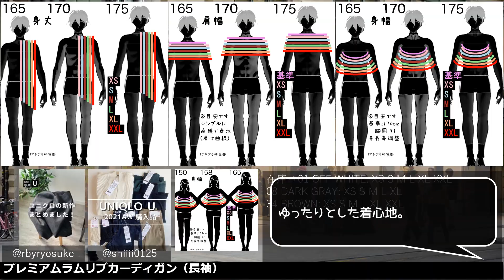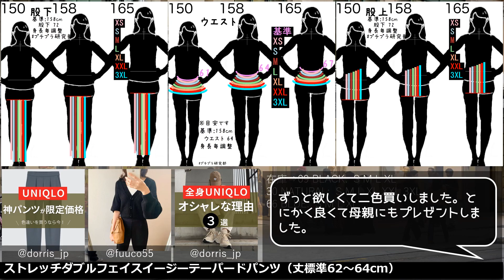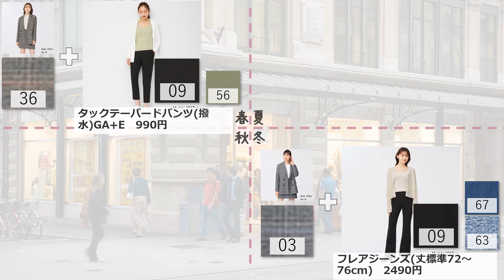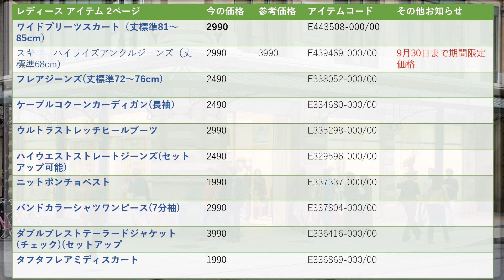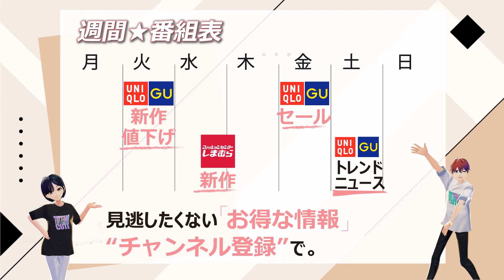【ユニクロxGU】見たらすぐおしゃれさん！SNSで流行りのアイテムをギュッと凝縮。ユニクロユーのコレがいいよ。レディース(女性👩)の似合う色と似あうコーデ、サイズ早見表(158cmほか)付き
ユニクロとGU(ジーユー)の、SNSで話題のアイテム特集です。
ユニクロユーの着回し自在パンツ、カーディガン。
今週はおしゃれさんもまだ気づいていない、人気急上昇アイテムをおまけで紹介します。
レディース(女性👩)のアイテムを、「似合う色」と「似合う着こなし(コーデ)」の解説とサイズ早見表(150cm、158cm、165cm)付きで紹介します。

00:00 表紙

00:05 オープニング

00:27 サマリー

35:17 レディースのアイテム一覧

00:47 スウェットギャザーパンツ

01:33 カラー

21:31 コーデ

02:05 フレアハイライズジーンズ（丈標準73cm）

02:49 カラー

22:23 コーデ

03:15 メリノブレンドショートカーディガン（長袖）

03:51 カラー

23:05 コーデ

04:17 コットンツイルフレアスカート

04:59 カラー

23:49 コーデ

05:27 コットンツイルフレアスカート

06:07 カラー

24:25 コーデ

06:35 スマートアンクルパンツ（グレンチェック・2WAYストレッチ・丈標準64～66cm）

07:21 カラー

25:05 コーデ

07:49 レギュラーフィットストレートハイライズジーンズ

08:13 カラー

25:21 コーデ

08:41 プレミアムラムリブカーディガン（長袖）

09:15 カラー

26:17 コーデ

09:41 ペグトップハイライズジーンズ（丈標準68cm）

10:17 カラー

26:57 コーデ

10:43 ストレッチダブルフェイスイージーテーパードパンツ（丈標準62～64cm）

11:21 カラー

27:49 コーデ

11:49 ワイドプリーツスカート（丈標準81～85cm）

12:35 カラー

28:25 コーデ

13:01 スキニーハイライズアンクルジーンズ（丈標準68cm）

13:37 カラー

29:05 コーデ

14:03 フレアジーンズ(丈標準72～76cm)

14:39 カラー

30:15 コーデ

14:55 ケーブルコクーンカーディガン(長袖)

15:27 カラー

30:51 コーデ

15:55 ウルトラストレッチヒールブーツ

16:17 カラー

16:33 ハイウエストストレートジーンズ(セットアップ可能)

17:13 カラー

31:39 コーデ

17:29 ニットポンチョベスト

17:51 カラー

32:45 コーデ

18:17 バンドカラーシャツワンピース(7分袖)

19:01 カラー

33:29 コーデ

19:33 ダブルブレストテーラードジャケット(チェック)(セットアップ可能)

20:07 カラー

33:49 コーデ

20:35 タフタフレアミディスカート

21:11 カラー

34:23 コーデ

21:23 ☆☆☆☆☆

35:29 アウトロダクション

36:29 終わり

フレアハイライズジーンズ（丈標準73cm）

メリノブレンドショートカーディガン（長袖）

スマートアンクルパンツ（グレンチェック・2WAYストレッチ・丈標準64～66cm）

レギュラーフィットストレートハイライズジーンズ

プレミアムラムリブカーディガン（長袖）

ペグトップハイライズジーンズ（丈標準68cm）

ストレッチダブルフェイスイージーテーパードパンツ（丈標準62～64cm）

スキニーハイライズアンクルジーンズ（丈標準68cm）

ハイウエストストレートジーンズ(セットアップ可能)

バンドカラーシャツワンピース(7分袖)

ダブルブレストテーラードジャケット(チェック)(セットアップ可能)